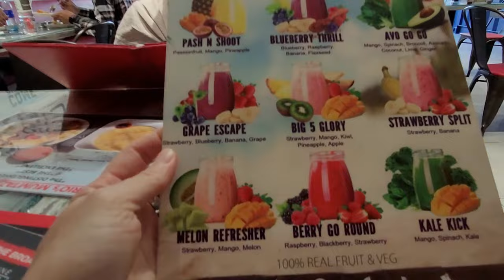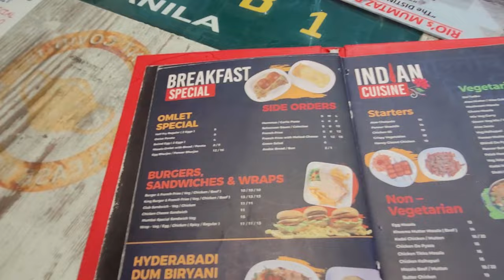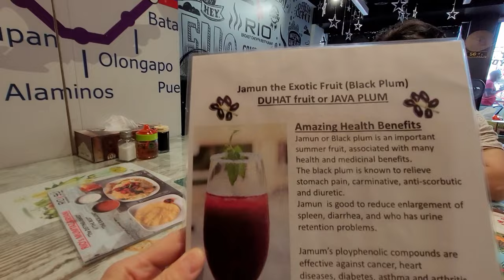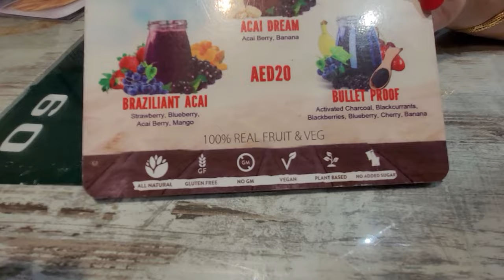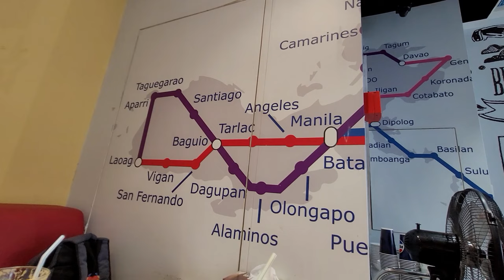ВКУСНО ДЕШЕВО В ДУБАЙ/ЦЕНЫ/КАФЕ RIO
Всем привет!
Вот мы и добрались на автобусе из нашего Эль Айна снова в Дубай.
Прежде, чем идти искать наш отель, мы вкусно покушаем в нашем уже знакомом месте, филиппинском ресторанчике Рио, который находится прямо возле метро Salah Al Din.
Готовьте вкусняшки, мы начинаем!